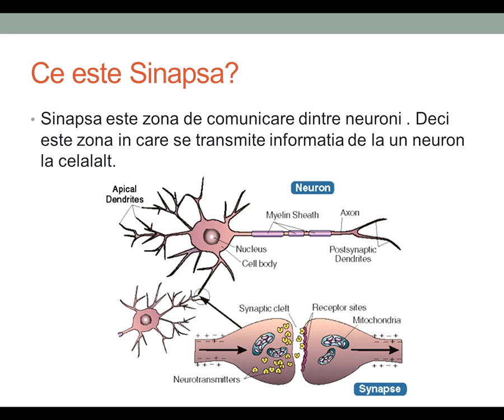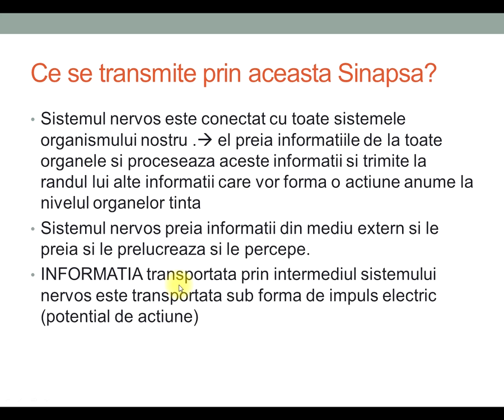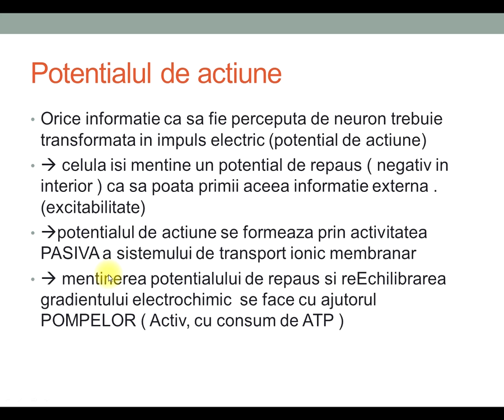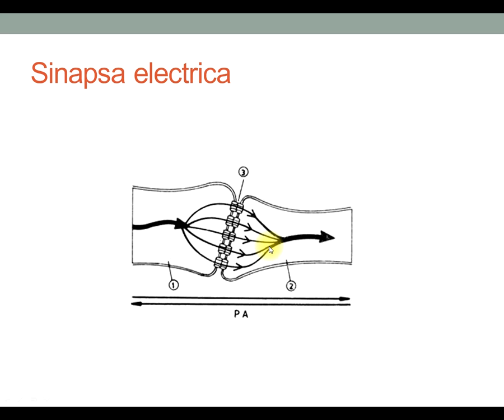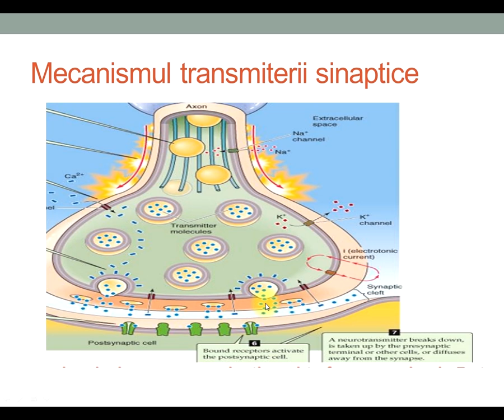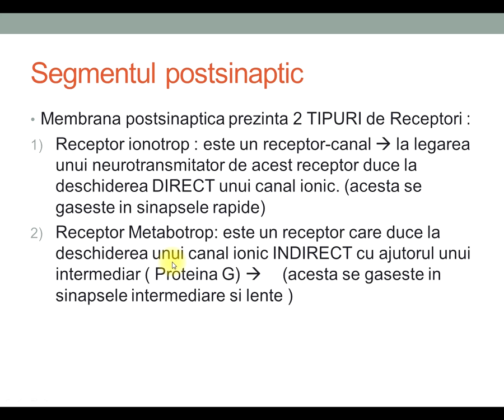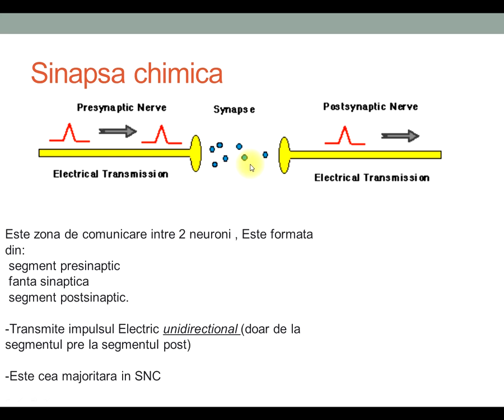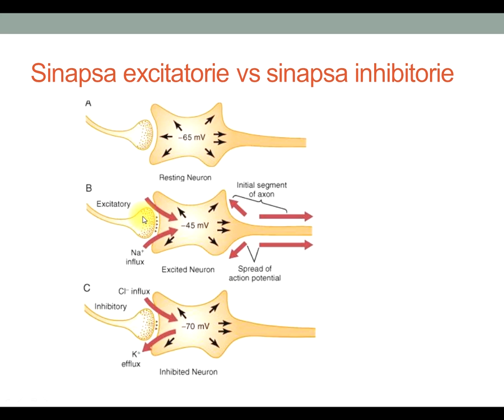Fiziologia sistemului nervos : Transmiterea sinaptica (Partea 1)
Puteți downloada PPT-ul (Slide-urile) de pe grupul de facebook:
Learn Medicine With Logic

Alternativ ne mai puteți găsi pe

Iar dacă sunteți interesați de pachetele noastre de cursuri, vă invităm să accesați website-ul nostru unde acum puteți achiziționa și cursuri în offline care s-au predat deja în acest an pregătitor (2023).

Dacă v-a plăcut cursul, dați-ne un LIKE și un comentariu!
Apreciem foarte mult mesajele de la voi! 🥰

Vă așteptăm cu drag la cursuri!

Today's Education is Tomorrow's Success! 💪